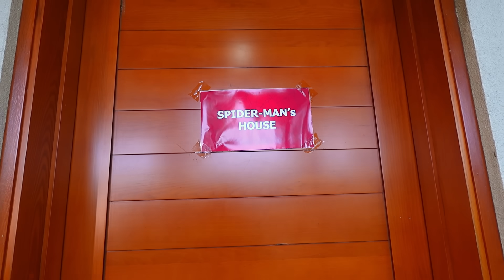All SPIDER-MAN vs New BAD SUPER-HERO ( Mansion Battle Story )